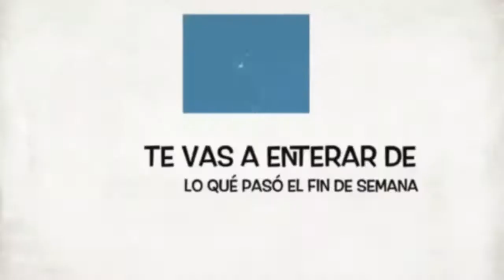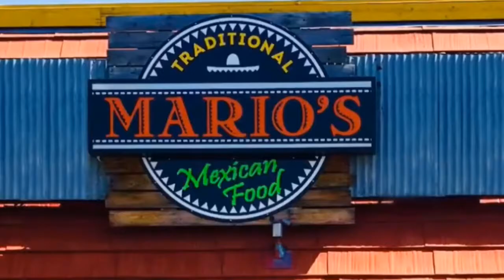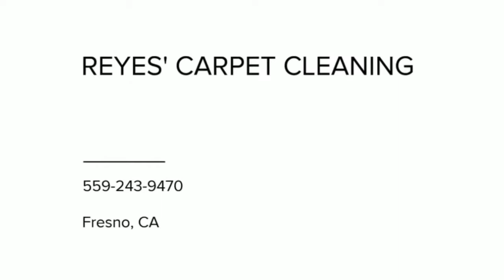Que Pasa, Que Paso - Clovis Rodeo • 05 01 2018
Edición especial CLOVIS Rodeo.
Invitado: El compa Chepe Lopez